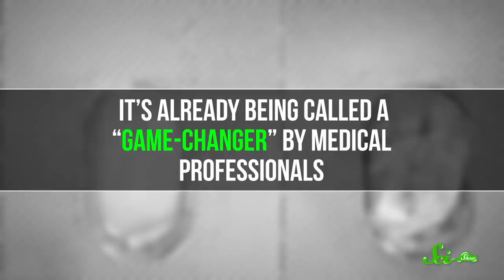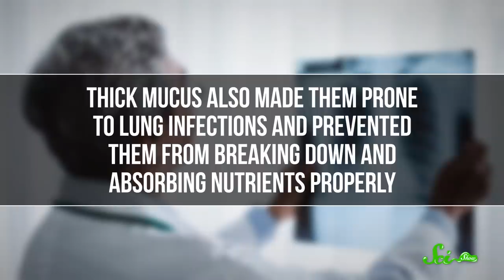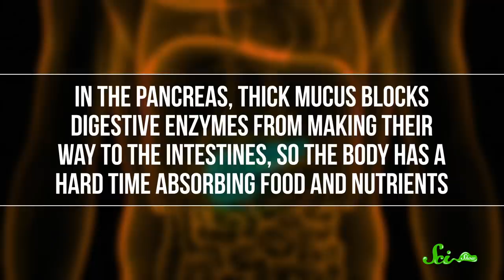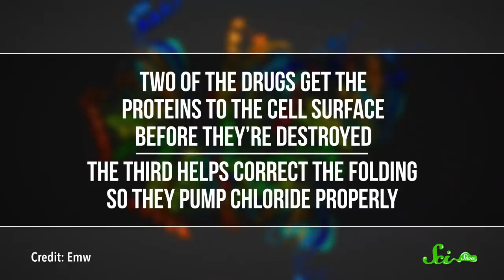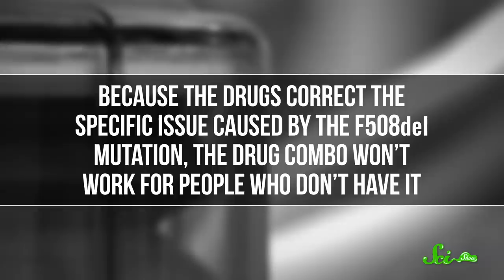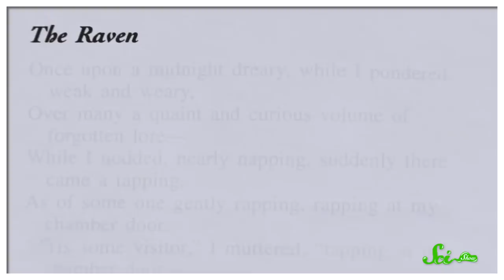New Cystic Fibrosis Treatment a "Game-Changer" | SciShow News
A new drug treatment based on a genetics discovery from the 80s could dramatically improve the lives of many people with Cystic Fibrosis